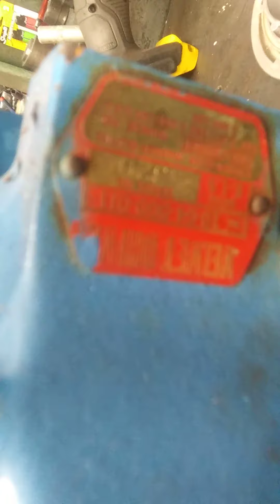How to tell the Ratio of a 1004 1005 Velvet Drive V-Drive with out a ID tag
Velvet Drive and ZF Marine Service Center. I offer free advise on many marine transmissions. I am a second generation transmission specialist with over years forty years experience repairing Velvet Drive, ZF, Paragon, and Hurth transmissions.